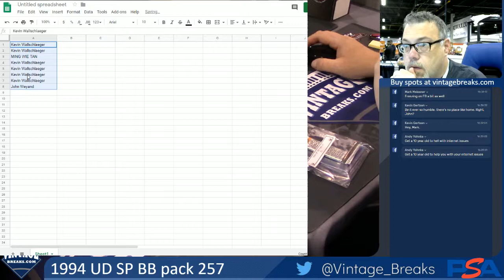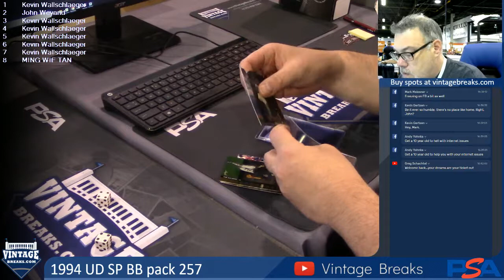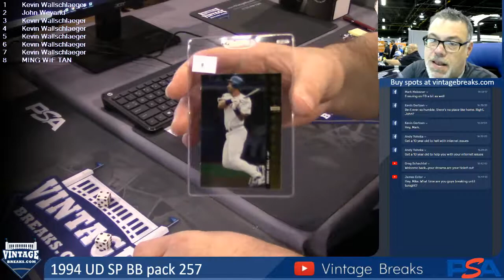08-01-19 1994 UD SP PK 257 Break Opening Video